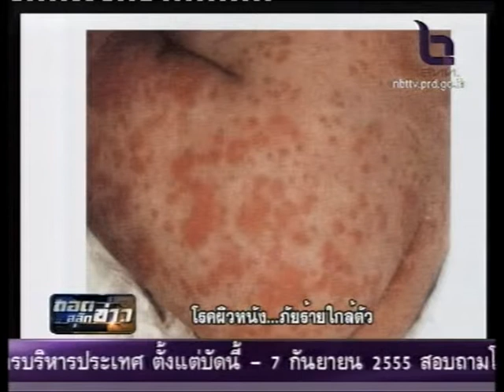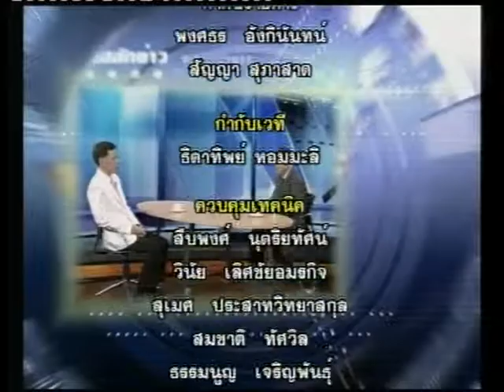ถอดสลักข่าว วันที่ 5 กันยายน 55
รายการถอดสลักข่าว ออกอากาศทุกวันอังคาร-ศุกร์ เวลา 21.30 น. (โดยประมาณ) ทางสถานีโทรทัศน์ช่อง 11 NBT